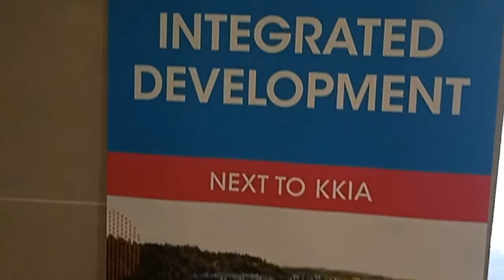AEROPOD KOTA KINABALU SABAH 2022